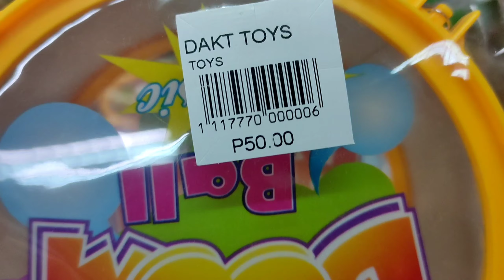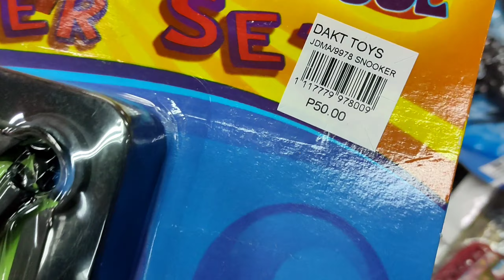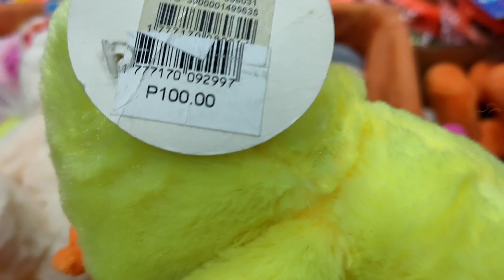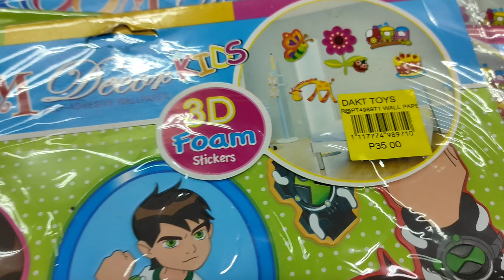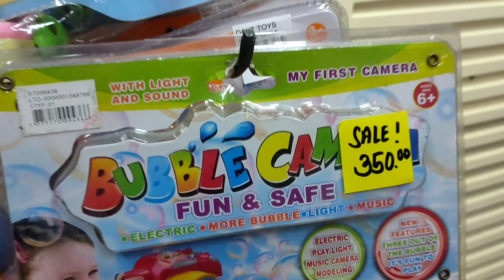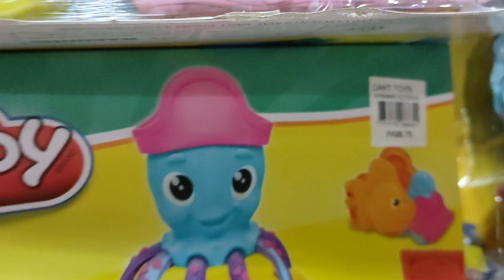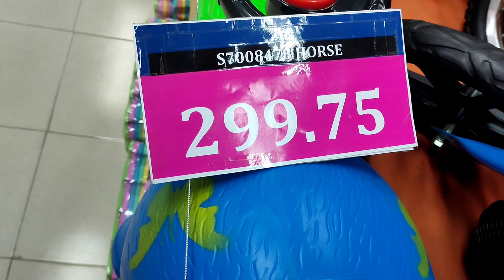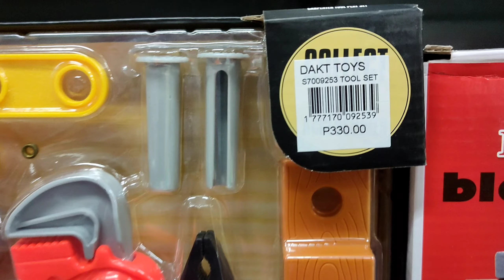MURANG BILIHAN NG TOYS SA MARIKINA | SAFE NA NAKA AIRCON PA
Location: Dakt Toys
                 Riverbanks Marikina City